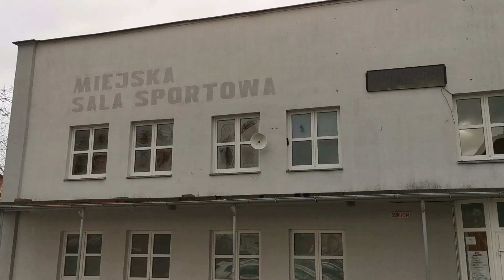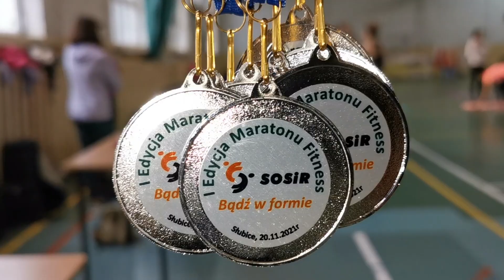Maraton fitness "Bądź w formie"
Słubicki Ośrodek Sportu i Rekreacji był organizatorem maratonu fitness pod hasłem „Bądź w formie”. 20 listopada wszyscy chętni mogli ćwiczyć pod okiem profesjonalnych instruktorek.